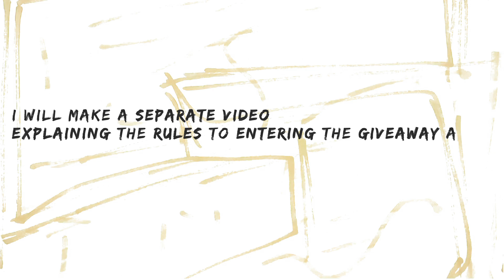UPDATE | Natural Hair CUT | 5K GIVEAWAY | Obaa Yaa Jones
In today's video, I update you about cutting my ends and I also talk about an upcoming giveaway.

Stay blessed!🙏🏾
OYJ💋

ps: Please STAY SAFE!!!